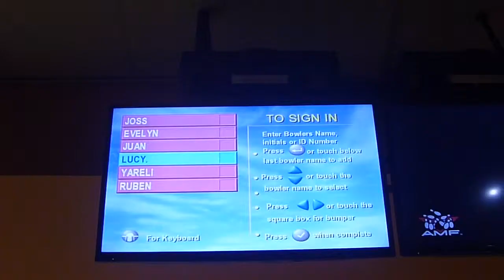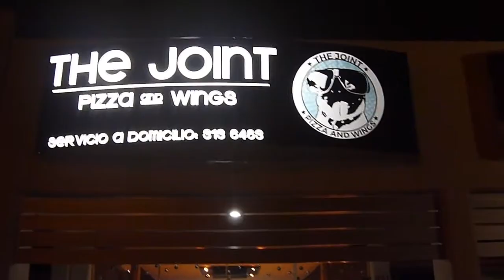Boliche con Amigos Noche Divertida | Viva la Vida 013 | Korami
Con amigos en el Boliche no somos tan buenos! Somos buenísimos jajaja xD!

Periscope : @koramifotografia